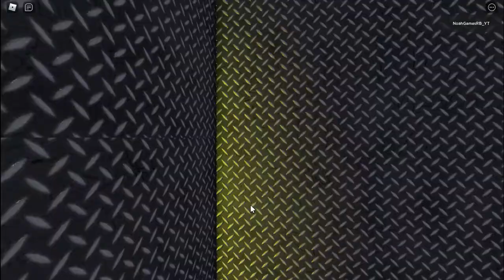Piggy: CURSED SCROLL: (Chapter 3) Studio + Ending | Edited Version | A Piggy Build Mode Series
edited version of chapter 3